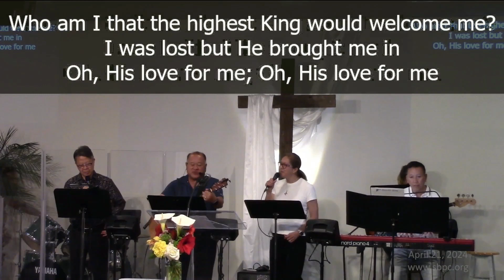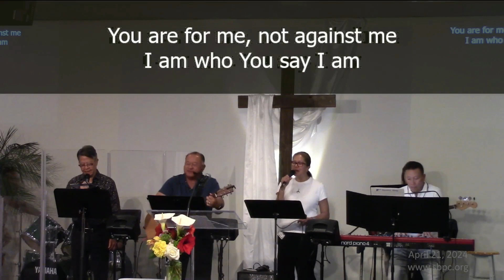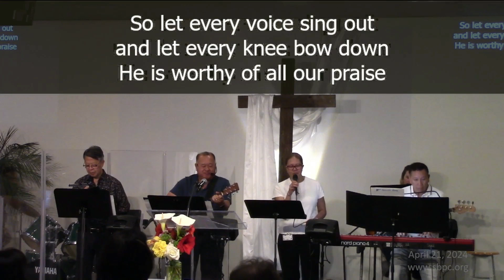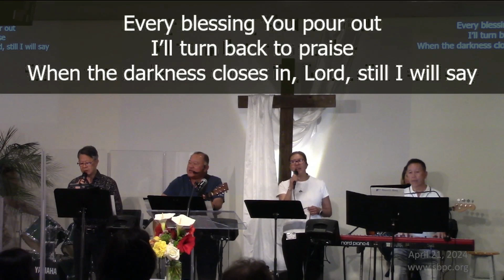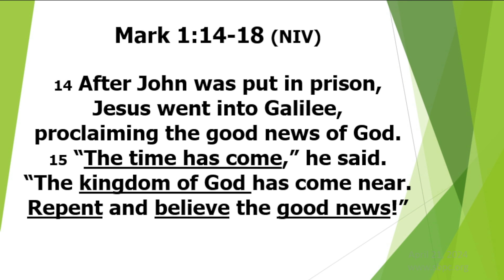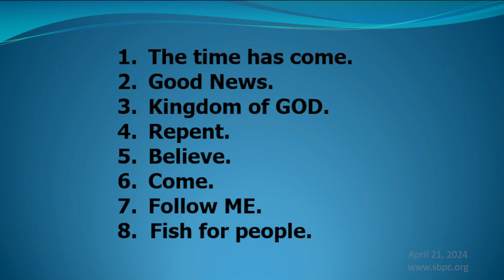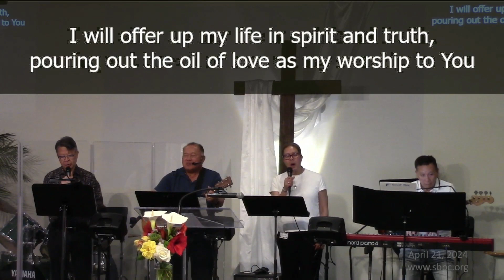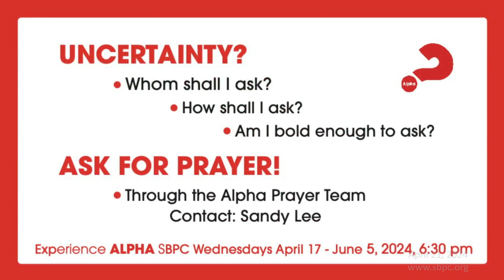SBPC Sunday Service, April 21, 2024: Mr. Tom Steers, "Eight to Change the World"